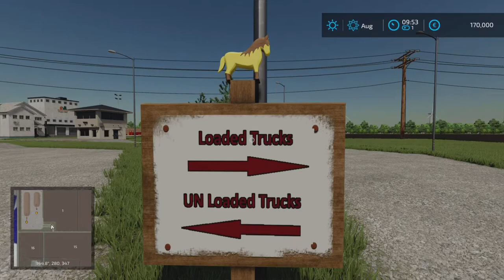FS22 Frankenmuth | Earn extra money | All 110 Collectables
Update August '22:
A week ago we got an update for the Frankenmuth Farming Map.  Thanks to Chupy2185 who informed me that there were changes in the location of some collectables. I made a new video with the changes:

This is a video with all 110 collectables to be found on the Frankenmuth map , sorted by location to make it easier to collect them all.

Farming Simulator 22 All collectables in the game with coordinates on Frankenmuth.
Easy to find and to earn extra cash.

Use the map in the beginning of this video, or follow the complete video to find all collectables.